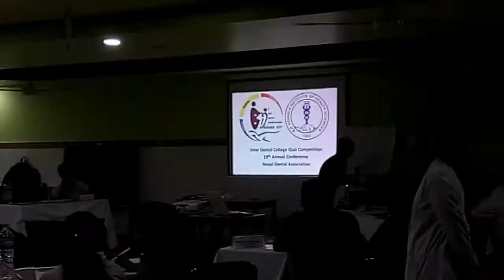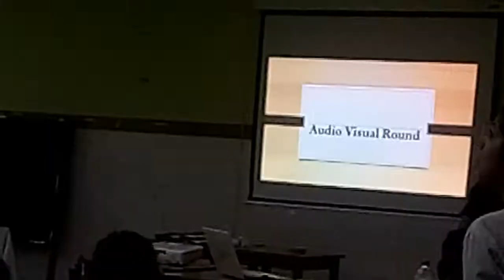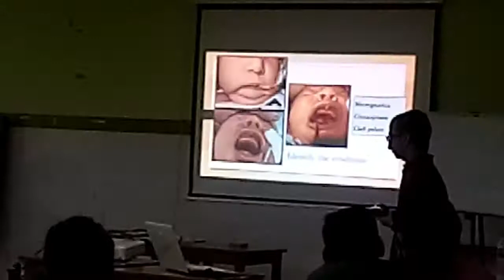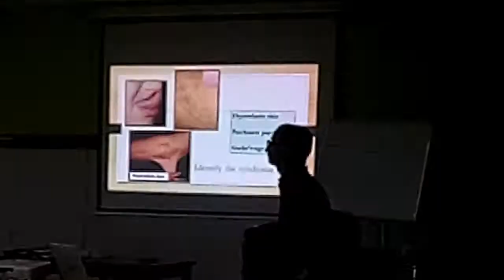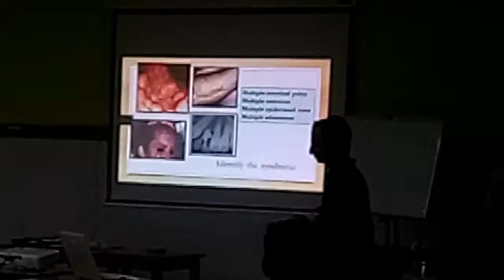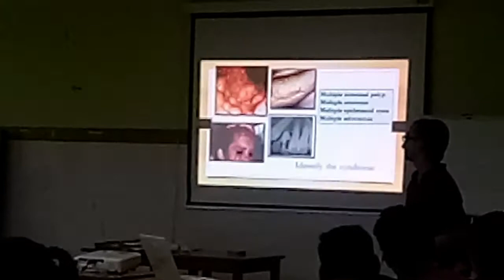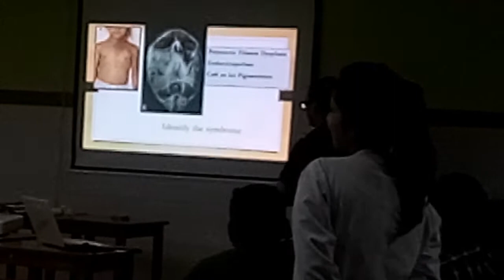Inter Medical College Dental Quiz Competition , BPKIHS, Nepal Dental Association Conference 2018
These are the clips of Inter Medical College Dental Quiz Competition, BPKIHS, Nepal Dental Association Conference 2018.
There were altogether six teams Participating, two from the host college, B.P. Koirala Institute of Health Sciences, Dharan, Nepal, and four other were:
1. Mandy Dental College and  Hospital, Dhaka University, Bangladesh
2. College of Medical Sciences Bharatpur Chitwan
3. Kathmandu Medical College, and
4. Chitwan Medical College

Result:
Winners: BPKIHS Team A: Brajesh Bhattarai, Shishir Lamsal and Sushant Pandey
First Runner Up: College of Medical Sciences - Priyanka Dhakal, Aagya Bhusal, Prabesh Bastola
Second Runner Up: BPKIHS Team B: Asmita Parajuli, Benuja Bhandari, Pappu Singh